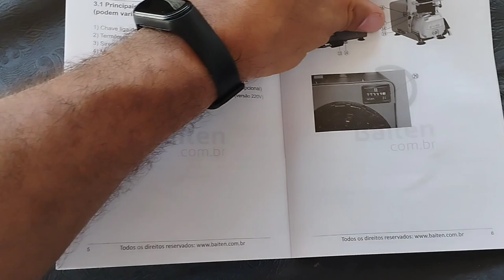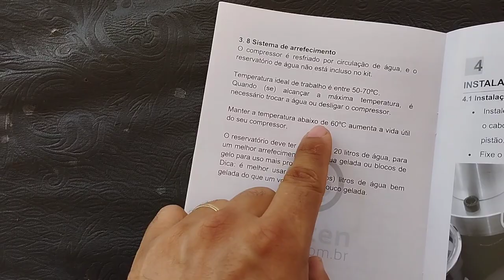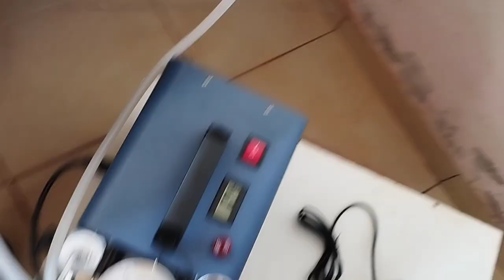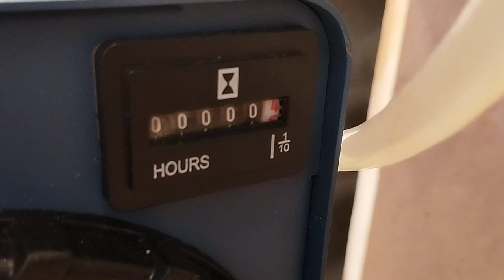Compressor PCP Yong Heng - Adeus balde de gelo